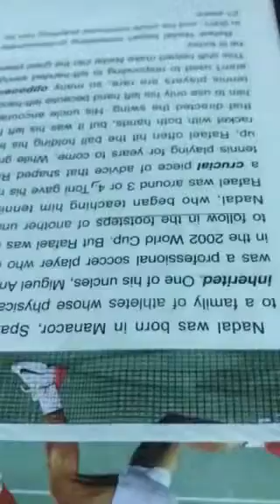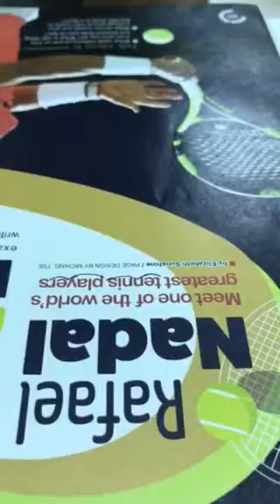寶心-空中英語教室-西班牙網球名將納達爾